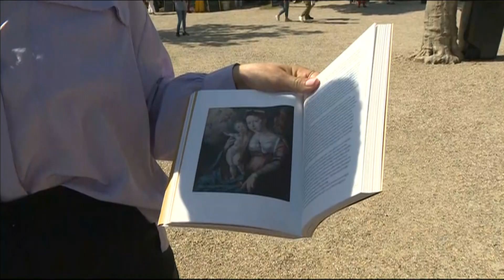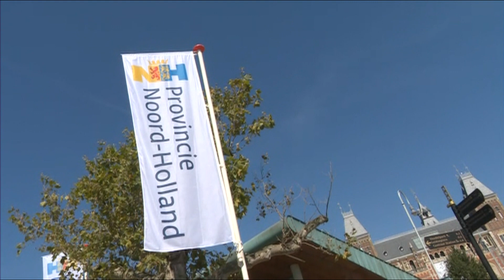Zon, dans, theater en zang op zonnige Uitmarkt-dag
De Uitmarkt in Amsterdam is in volle gang. NH Nieuws en AT5 waren er vanmiddag live bij. Van die uitzending werd een compilatie gemaakt en die is nu hier te zien.